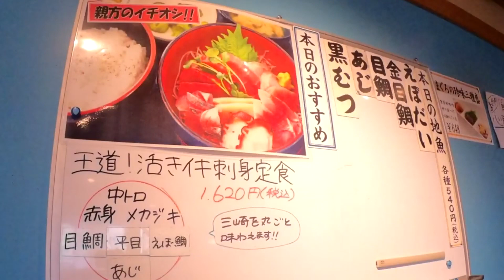三浦半島 春の磯フカセ釣り アイゴまつり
アイゴのグイグイとしたファイトを堪能できました！試しに食べてみましたが、味は微妙・・ ● (撮影時期 2019/4)